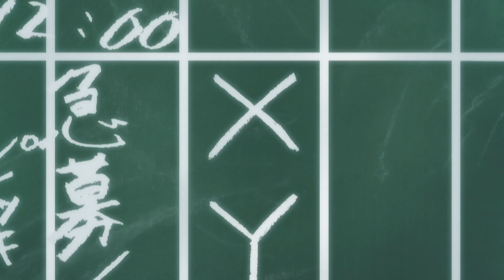Nicky Larson City Hunter Angel Dust Film Bande Annonce VF 2024